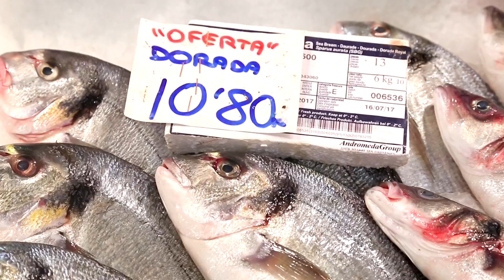Encuentro de chefs en Mallorca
Encuentro entre Enrique Fleischmann, chef corporativo de Sammic, y Enrique Arraez, chef colaborador de Sammic en las Islas Baleares.